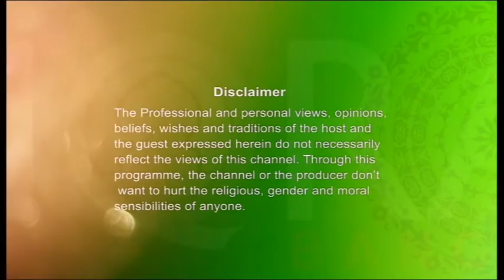Youth Hour with Ishaque Uddin (Topic: Youth & Marriage) 02032017 Part 1